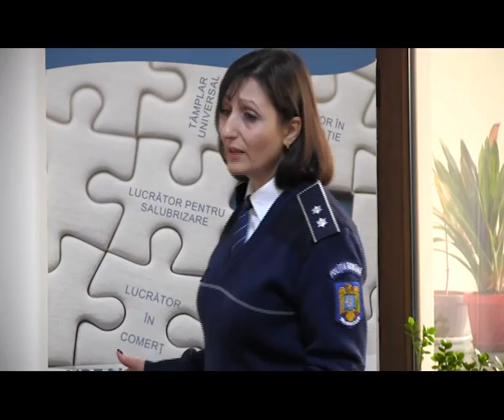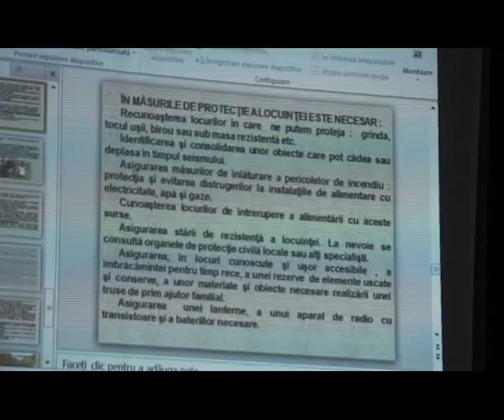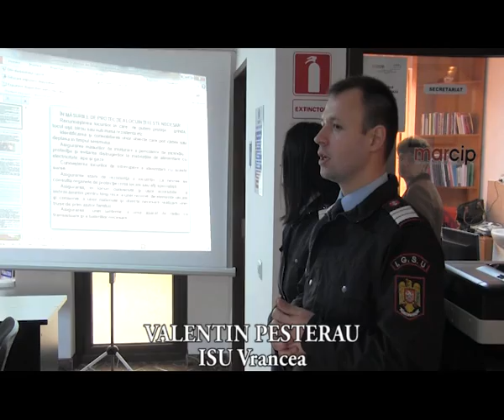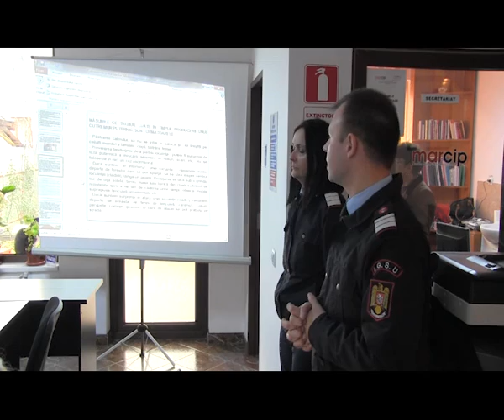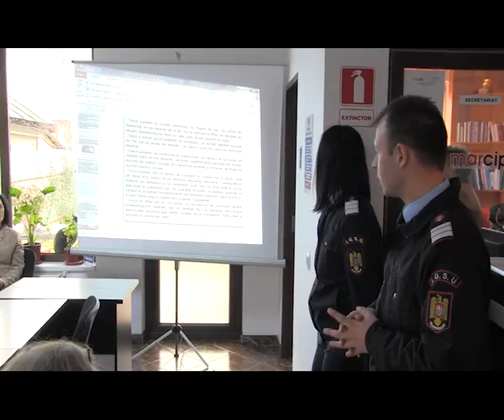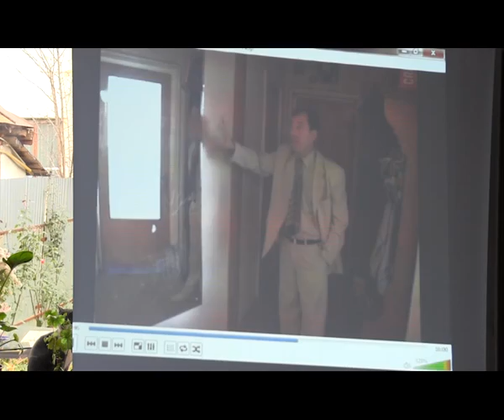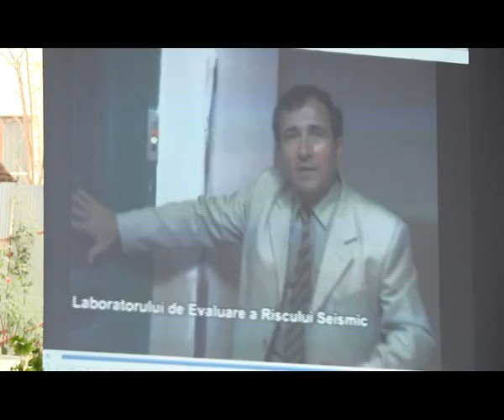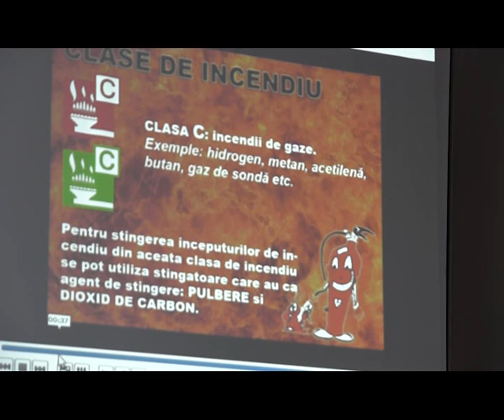SCOALA ALTFEL decembrie 2017